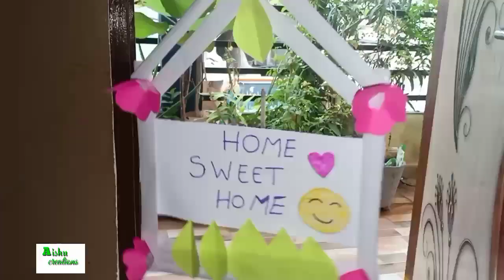easy craft ideas / step by step